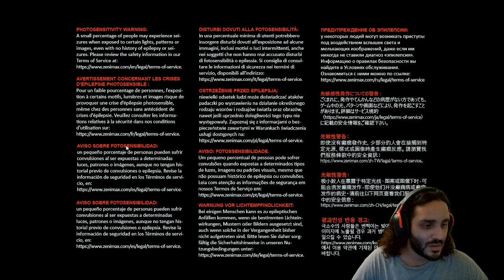A sudden crash after a small intermission - Doom 2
This will be either a long or short series depending on how long the maps take. I will try to get though this fast while also enjoying this until I get to the doom wads that i haven't played yet and see what the last wads, legacy of rust, has to offer.

Some of these challenges, like pistol start, I have never tried before. It is a new experience for me and i welcome it.

How do you guys like the new starting intro? still a work in progress, but I will be starting to take content creation a bit more seriously